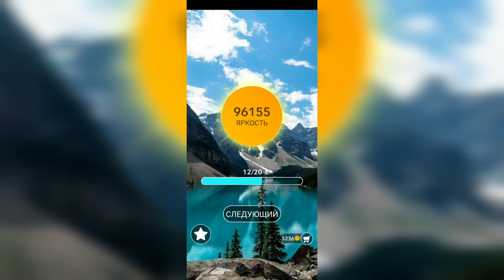Word / Слово Крест: Поиск русского кроссворда / Уровень 2322